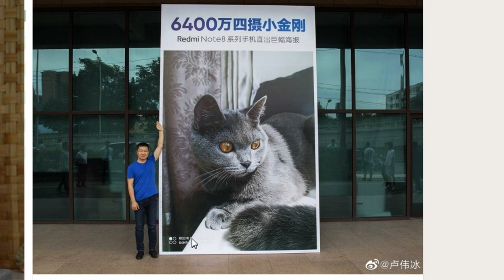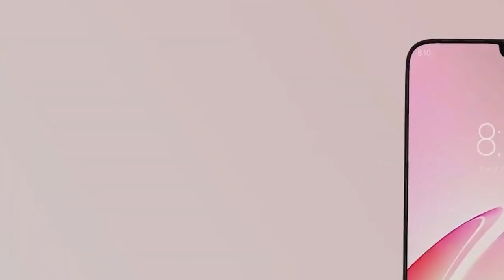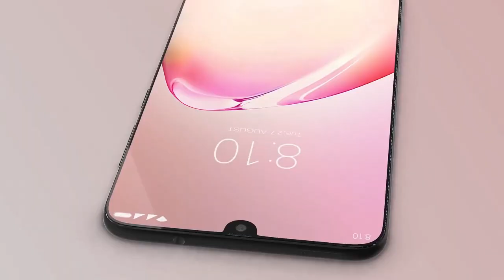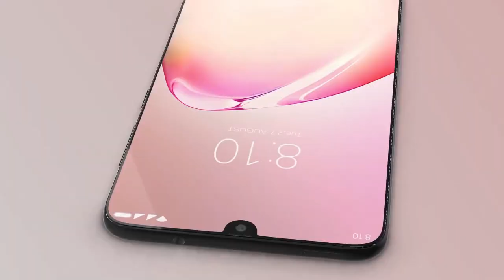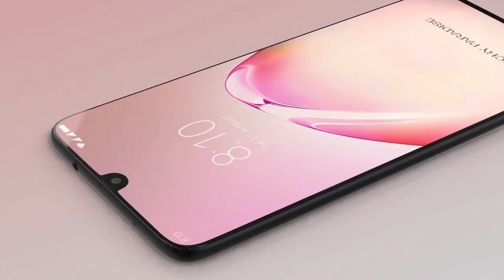Redmi Note 8 Pro - Full Specificational Review In Bangla || 64MP Quad Camera 🔥🔥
Redmi Note 8 Pro - Full Specificational Review In Bangla,.

The Redmi Note 8 Pro mid-range phone comes with Helio G90T, run on Android 9.0 Pie, and a 64MP primary rear camera”

আপনাদের সবাইকে নিয়ে সামনের পথে এগিয়ে দিতে চাই । সবার প্রতি অসংখ্য ভালোবাসা রইলো।